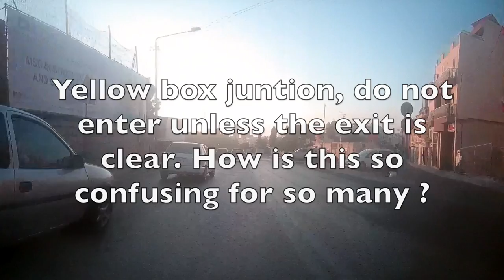Malta 2 Wheels III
Maltese driving